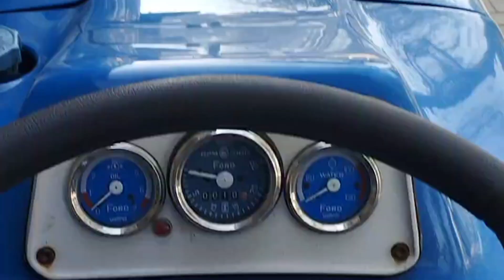sonalika da u pipe ਲਵਾਈ ਬਰਨਾਲੇ ਤੋ